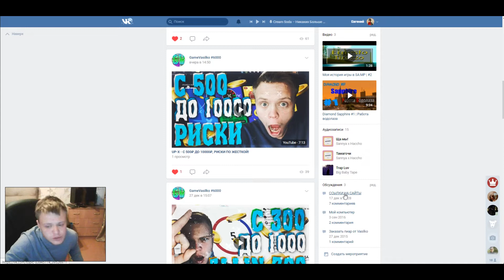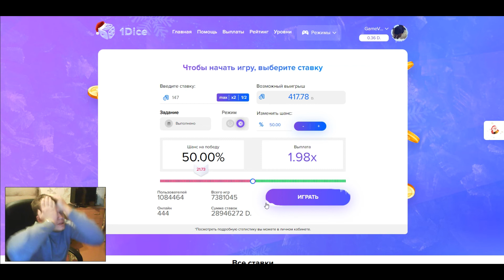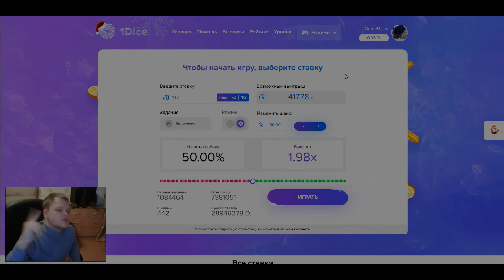1DICE - НОВОГОДНИЙ КВЕСТ, НАЧАЛ ПРОХОДИТЬ ЕГО!